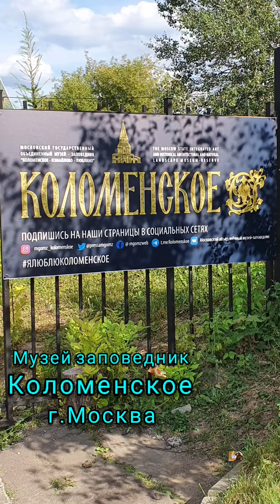Музей заповедник Коломенское г.Москва